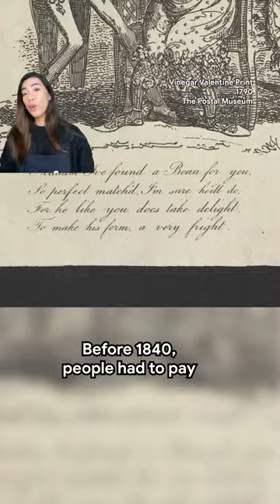have you ever heard of 'Vinegar Valentines'? 💔